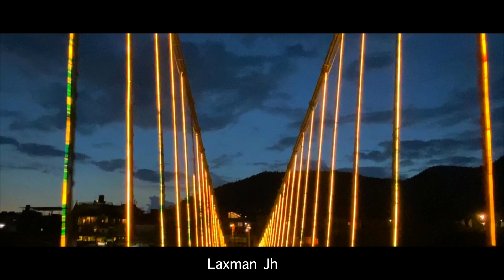Magical & Mystical Rishikesh through the eyes of Namit Khanna’s Iphone 11. A Cinematic experience!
Places covered in Rishikesh: Triveni ghats, Ganga Aarti, Laxman Jhula, Narender Nagar, Neer Ghar Waterfall, Rishikesh valley, Tattv cafe, Freedom Cafe, Beatles Ashram.

Equipment: I decided to test my iPhone 11’s video capabilities and clubbed it with the Dji Osmo 3 (mobile gimbal) just to make things more exciting and interesting.. I also took a few shots on my GoPro 7 black.

As the lockdown started to be lifted I travelled to Rishikesh solo and explore the surroundings of this beautiful city by the holy Ganga river at the foothills of Himalayas..

With only 15-20% of the usual crowds in Rishikesh, I felt lucky as most touristy places and other cafe has just started to open up and there were hardly any people let alone huge crowds. Fortunately for me there were great deals and amazing service wherever I went..

There are a few places that I loved and visited them more than once for their sheer tranquility and positive energy!

Hope you enjoy the video and my effort to capture the purity and essence of this land where many great spiritually minded people, yogis, sadhus,  have spent time and energy. If you would like to know anything more about the places i have visited please feel free to ask me in the comments below and i will be happy to answer them.